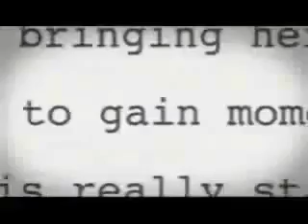Living the dream chapter 15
Hey subscriber can you please answer the poll on the previous chapter i get the views but no comment I really need some feedbacks from you guys to post more chapters.

Normal pov (finally lol)

Andrew- How about you have sex with Nick and recorded it
                then send it to Erica then she would dump him
                and come back for me to comfort her.
Miley- Sound great but how can I sleep with him if we don't
           even know where there at
Andrew- I have some friends looking for them it's just a
              matter of time before they call and tell us where
              they found them
Miley- Hope it doesn't take too long

-With Nick and Kevin-

Nick's Pov (like it this way easier for me)

2 guys dressed in black came and took Erica and Kristen away before we could do anything 4 men came up to me and Kevin 2 grabbed Kevin and the others grabbed me.We shouted after them but they disappeared out of the blue I look at them men and one of them held a gun against my head "If you do anything stupid you and you brother will" he said. They blindfolded me and Kevin a pushed us into a van I could have tell that 2 of them was with us the other 2 closed the door and went to the front of the van and started driving away. Who knows how many hours went by we stopped somewhere. The men grabbed us and carried us inside the building and tied us to a cross I think they took off our blindfold and saw that we were in a church they lifted up the cross I was on and put it to stand they did the same with Kevin. The lights came on and of the guys said "We will be leaving you here probably for days,weeks most likely for months and don't bother screaming for help nobody uses this church or even pass by it so don't waste your breathe" They left I looked over at Kevin to see him unconscious I sighed We're doomed we are never going to see our loved one.

Kristen's pov

All of a sudden two men grabbed Erica and I they took us away from Kevin and Nick and shoved us into the trunk of their car which was very uncomfortable. Erica passed out due to her panic attack.Hours later we stopped somewhere they took us out and carried us into the hotel they checked us in and carried us into a room there was 2 bed one of the men threw Erica on the bed she was still unconscious the other man tied me to a chair and told me to watch the shoe while tying my mouth with an handkerchief the man who threw Erica on the bed started to take off her hospital gown when he started Erica woke up and jumped off the bed towards me luckily she had a bra and pantie on the 2 men started to yell at her and slapped her across her face when all of a sudden.

Cliffy.
Need 3+comments for the next one please and comment the previous chapter